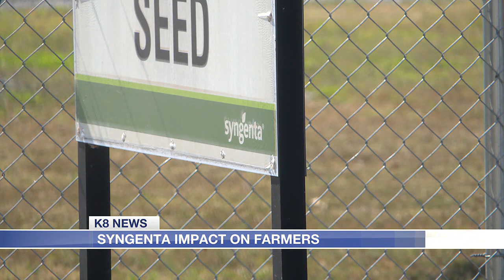Ag agent reacts to Syngenta being forced to sell assets